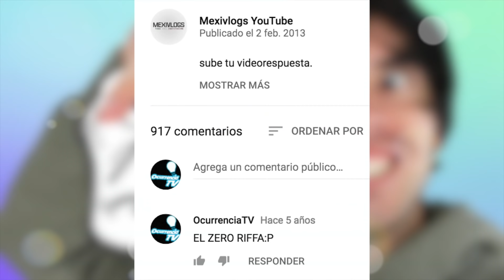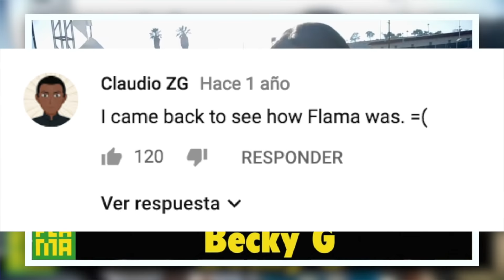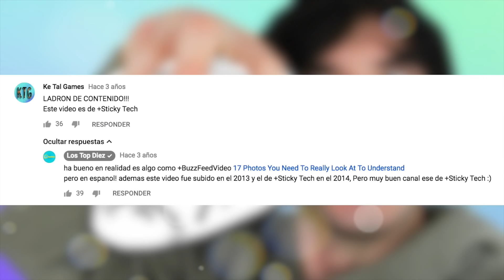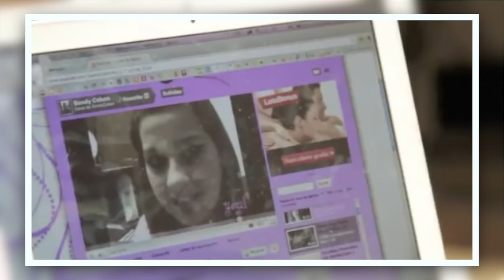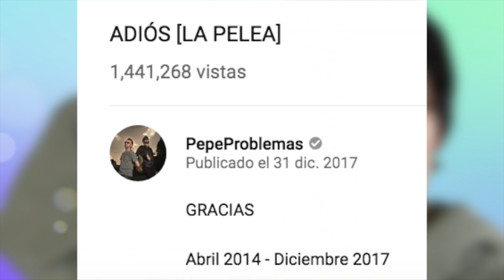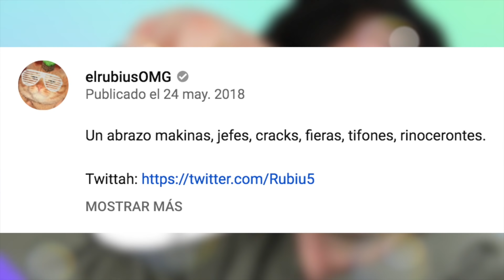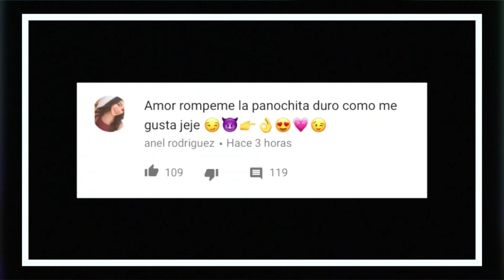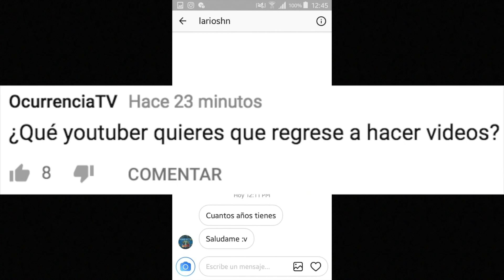12 Youtubers que ABANDONARON su CANAL